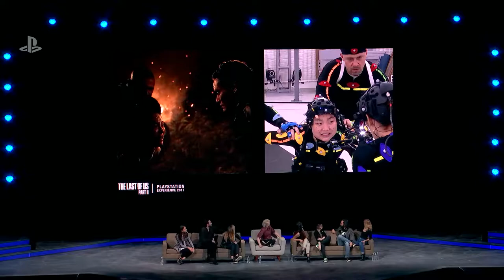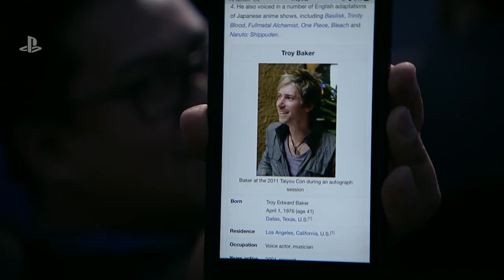The Last of Us Part II PSX 2017 Panel : PS4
Join Naughty Dog and the cast of The Last of Us Part II as they discuss the making of the cutscene teaser trailer that was revealed just a few short weeks ago at Paris Games Week.